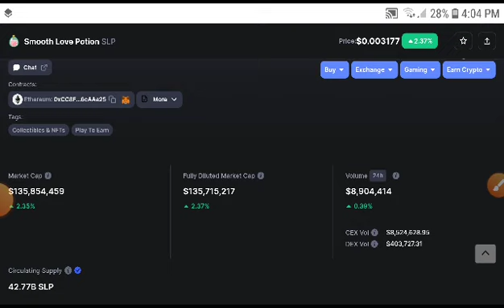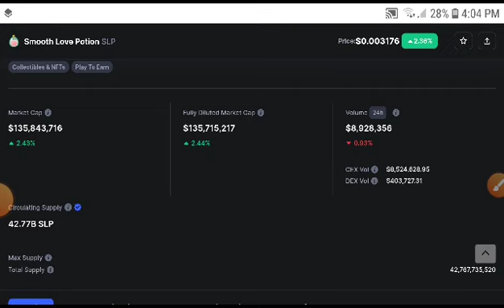SLP Alert! Holders! SLP Price Prediction! SLP News Today